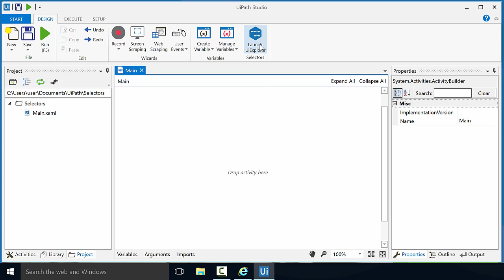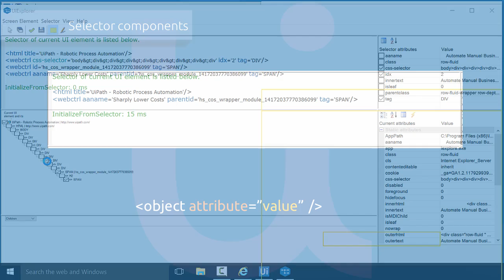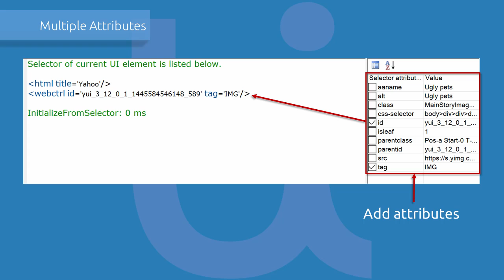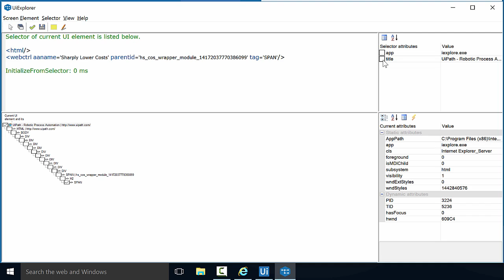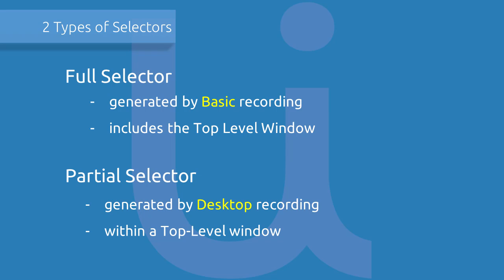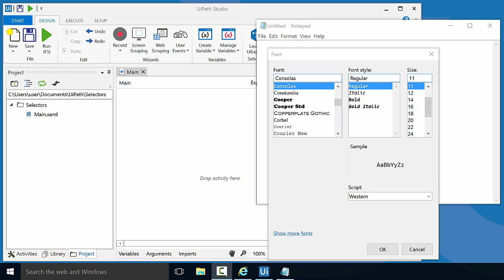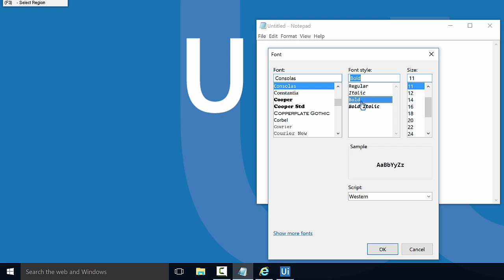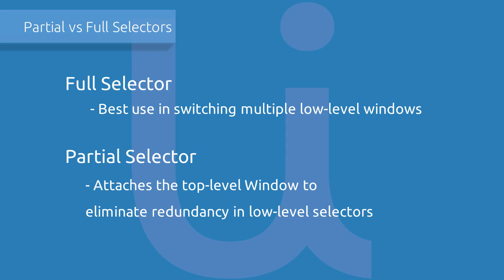Selectors 2/3 - Complex UI Hierarchies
In this video, we will discuss:

1. Producing selectors in webpages
2. Removing and adding selectors
3. Composition of selectors - Explanation (a) Tags; (b) Attributes; (c) Values
4. Removing and adding attributes
5. Why attributes are important
6. Sample - Java App
7. Other methods that doesn't use selectors
8. Partial vs. Full Selectors